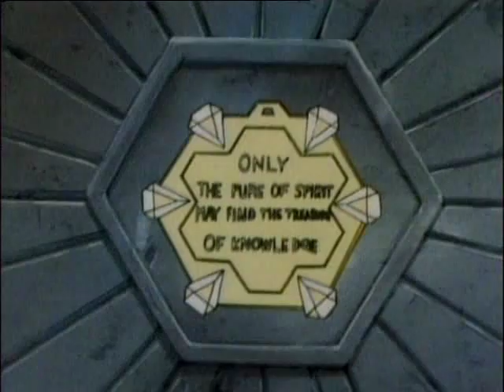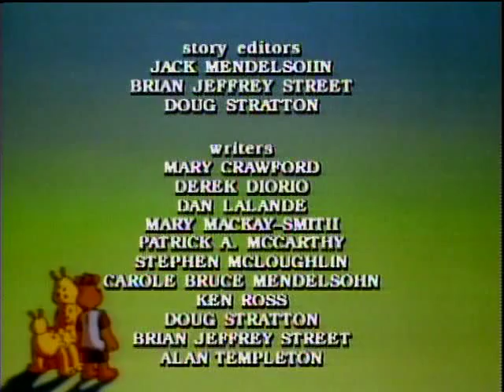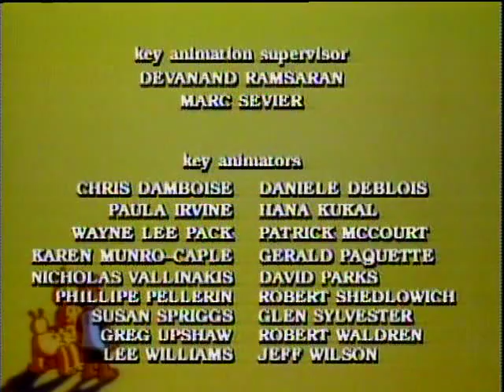The Adventures Of Teddy Ruxpin E05 Escape from the Treacherous Mountainv